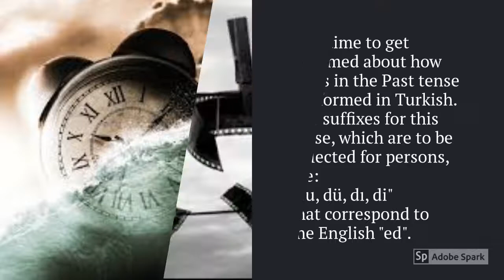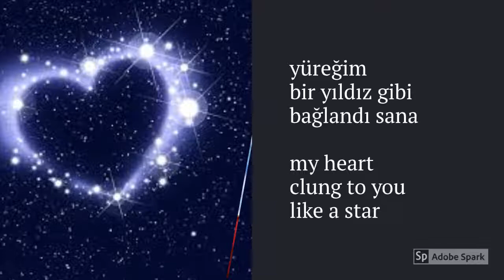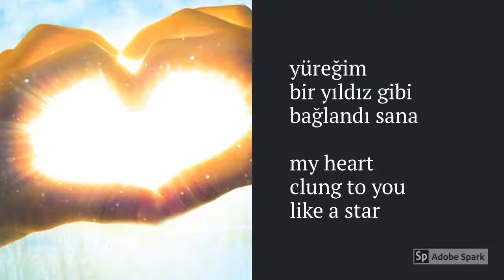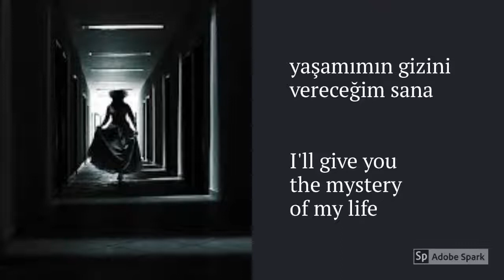LEARN TURKISH WITH TURKISH SONGS (Past)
Texts that we'd have difficulty to remember in a normal way, are remembered and recalled very easily when they are sung, i.e.with great melodies. It's amazing but true.